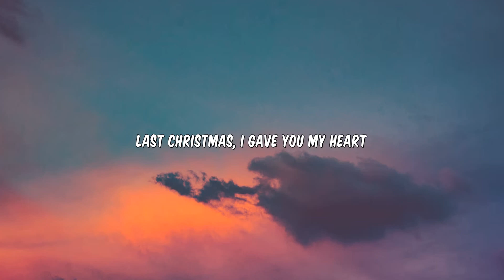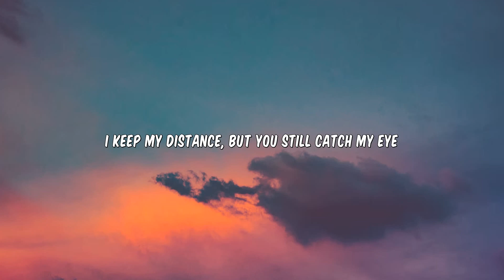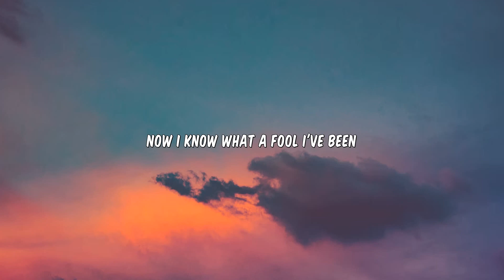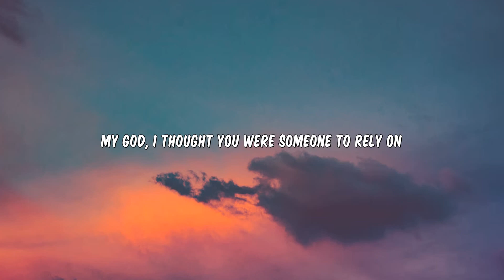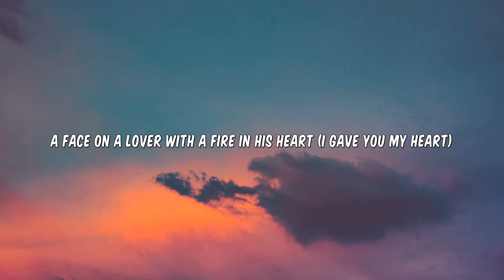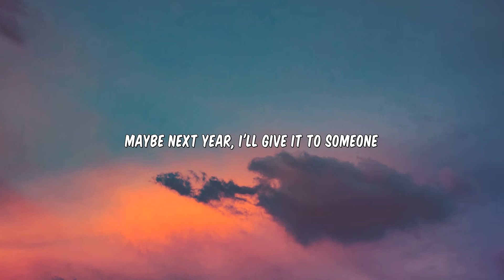Wham! - Last Christmas (Lyrics)